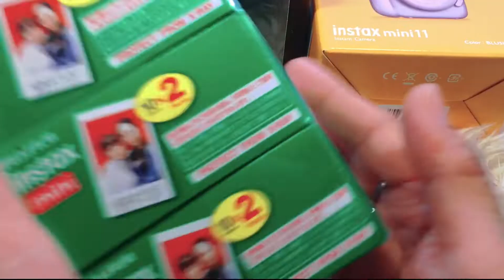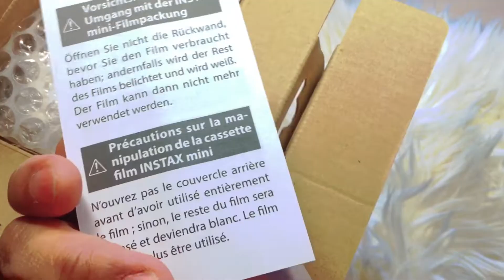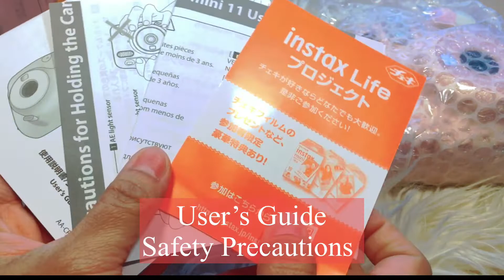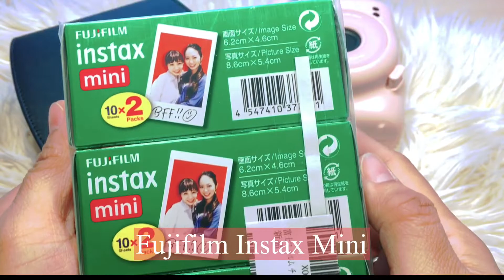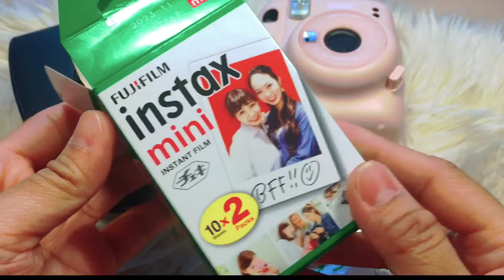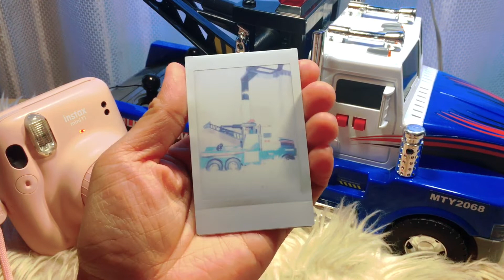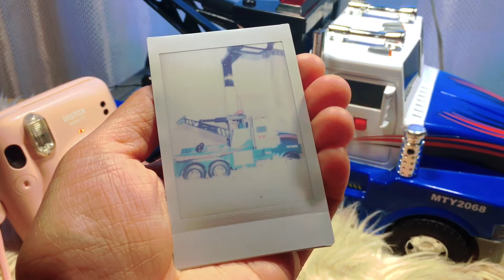INSTAX CAMERA MINI 11 | SET UP MINI 11 CAMERA AND INSTANT PHOTO SHOTS | LEY VLOG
HELLO GUYS!

HI! I AM A FILIPINA LIVING IN JAPAN.
I MAKE FUN AND INTERESTING VIDEOS ABOUT JAPAN LIFE.